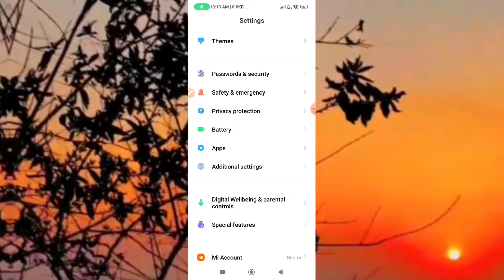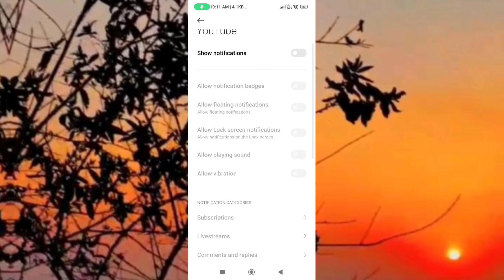How To Turn Off Notifications On YouTube // YouTube Notifications Problem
youtube notifications
youtube notifications not working
notifications
youtube notification problem
turn off youtube notifications
how to turn off youtube notifications
youtube notification problem solve
youtube notification setting
youtube notification off
how to turn off youtube notifications on android
youtube notification
delete youtube notifications
youtube video notification problem
how to turn on youtube notifications